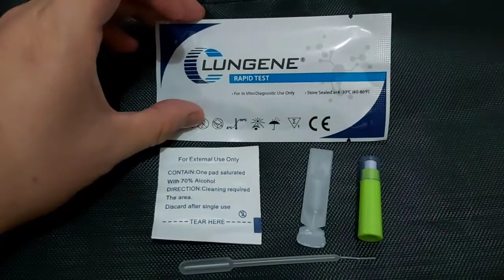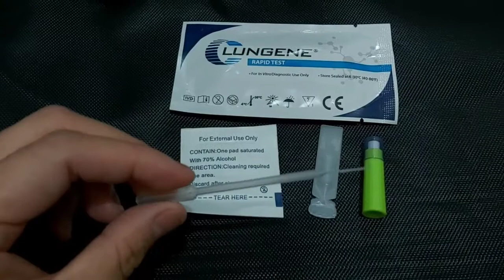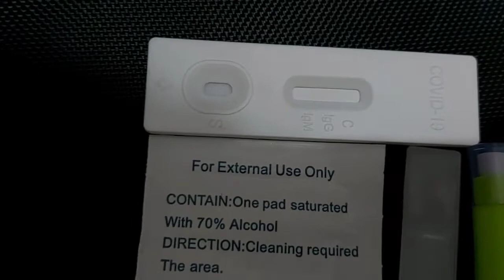COBAIN RAPID TEST MANDIRI, SEMPAT PANIK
malam ini aku cobain rapid test yang dikasih sama William sebagai prasyarat kehadiran di acaranya adiknya. Demi keamanan dan kenyamanan bersama jadi protokol harus ditaati.
thanks buat William yang udah kasih kesempatan aku rapid test sendiri. wow banget pengalamannya 😆. (ndesooo aku... 🤭)